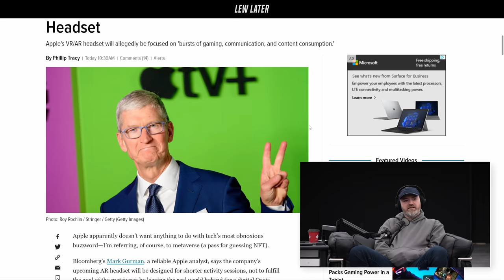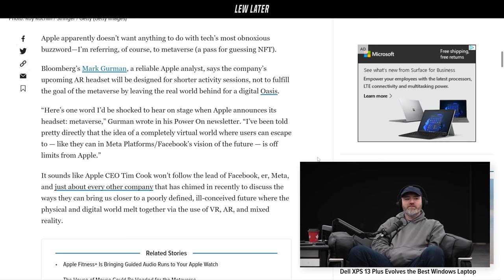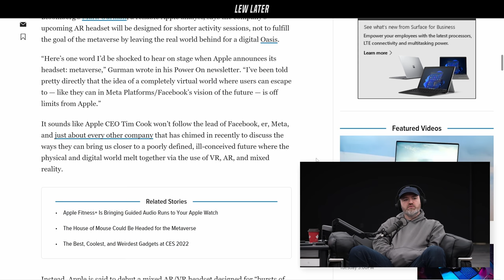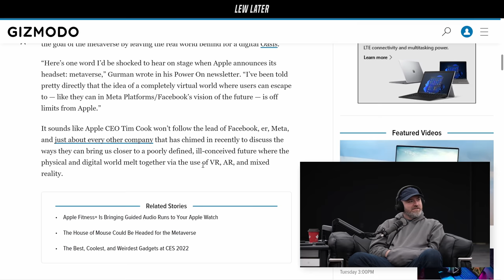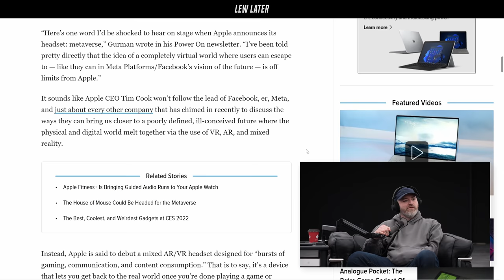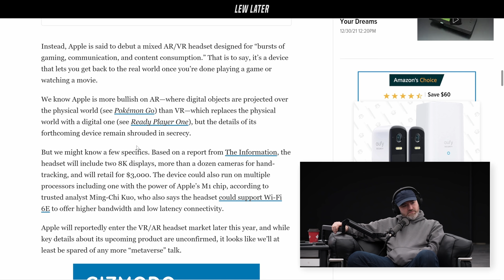Apple Won't Be In The Metaverse, Here's Why...